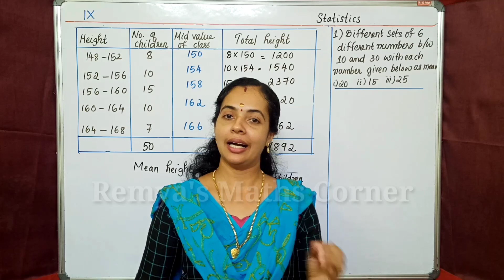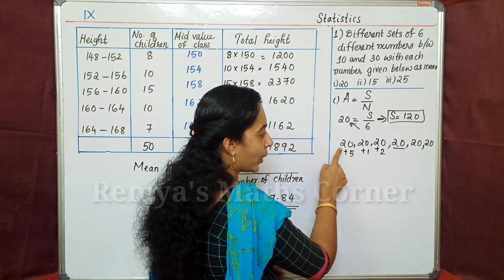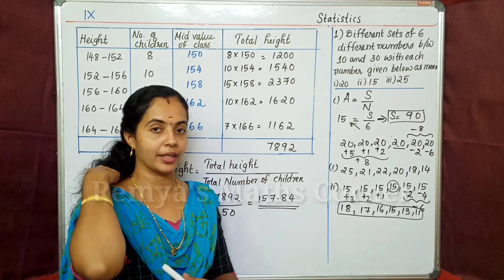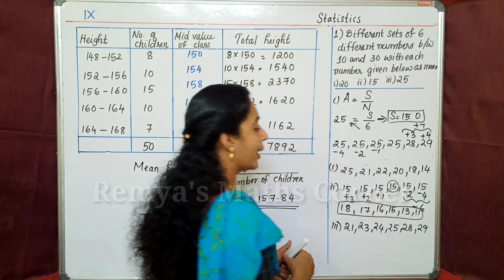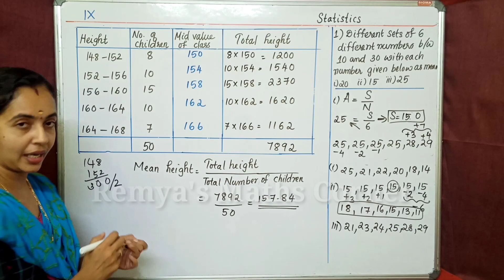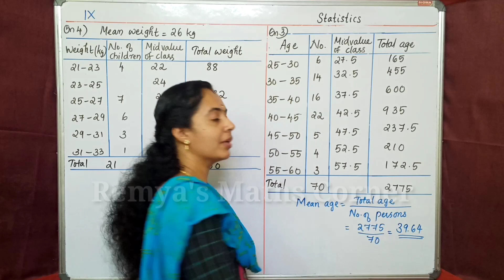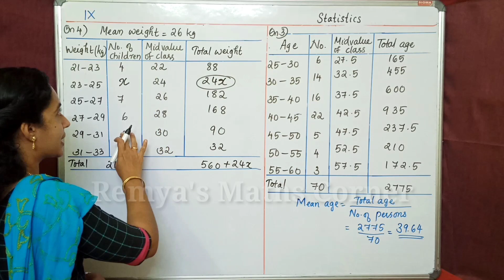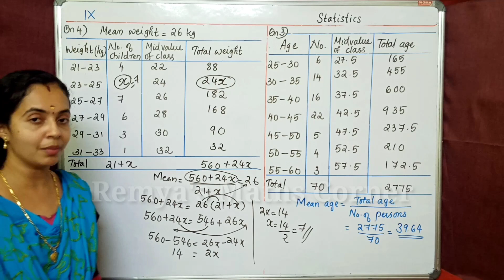Statistics സ്ഥിതിവിവരക്കണക്ക് Textbook Activities Chapter 13 part 1 / 9TH STD State Maths SCERT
Statistics സ്ഥിതിവിവരക്കണക്ക് Textbook Activities Chapter 13  part 1 / 9TH STD State Maths Kerala Malayalam & English SCERT | Kerala syllabus

HI
CHAPTER 13
Statistics
സ്ഥിതിവിവരക്കണക്ക്
Average
Arithmetic mean
Text book activities
part 1